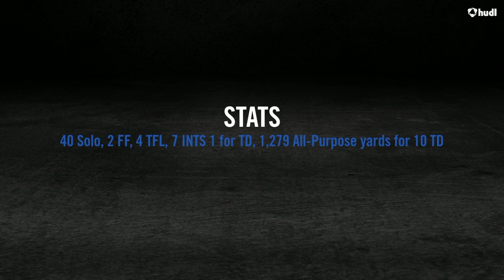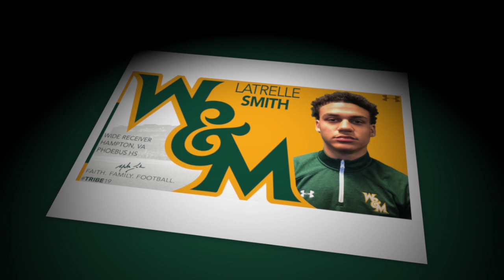2019 W&M Football - Latrelle Smith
2019 W&M Football - Latrelle Smith